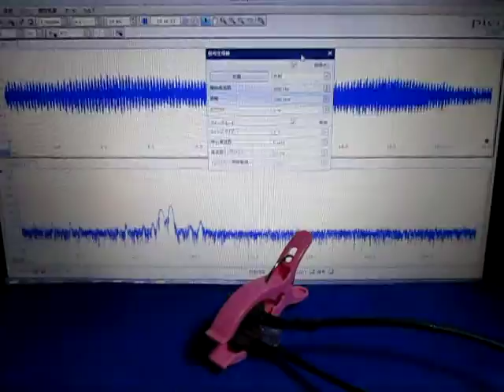超音波の組み合わせ制御技術 ultrasonic-labo